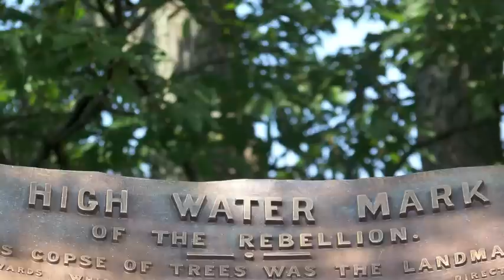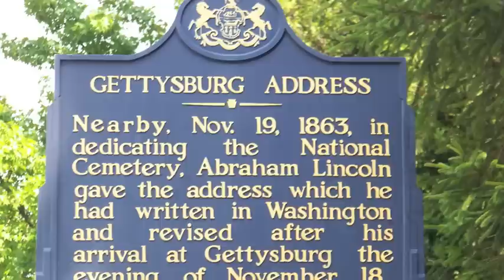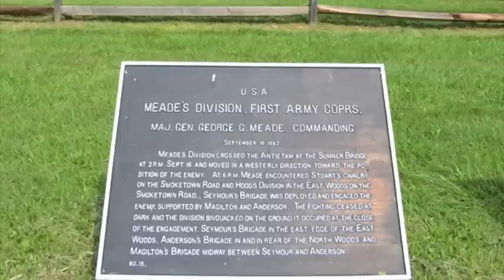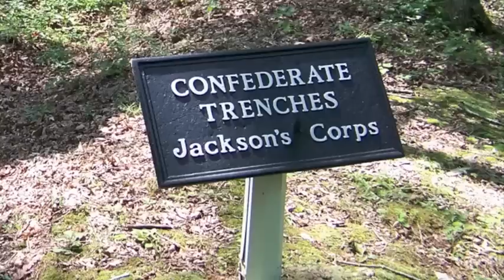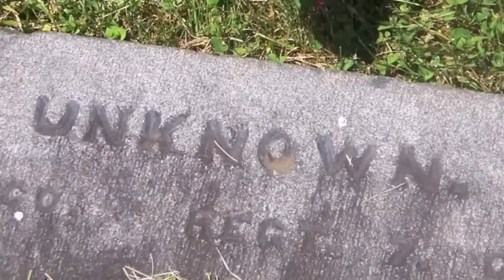Civil War Battlefields visited by Ron Jensen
Photos from several Civil War battlefields with Jerry Garcia music